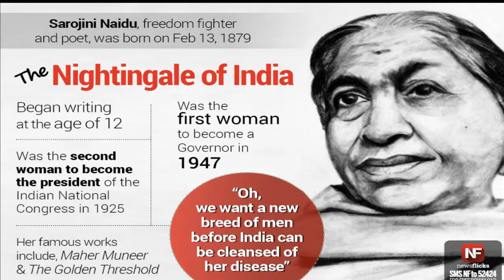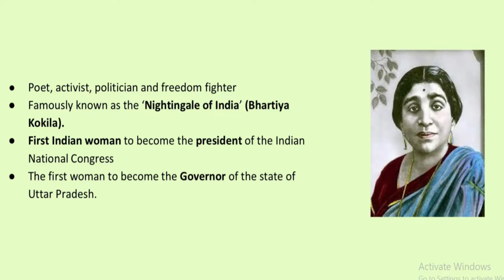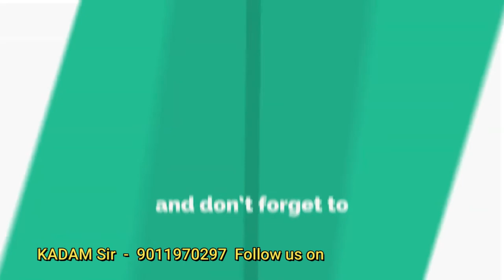Indian weavers| Sarojini Naidu|English poem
The ‘Indian Weavers’ is a small lyric in three stanzas of four lines each included in the “Folk Songs” section of The Golden Threshold. In each stanza, a question is asked in the first two lines, and it is answered in the remaining two lines. Weaving is one of the most important of the folk vocations in India, and the weavers are important folk characters. Sarojini Naidu has skillfully retained the simplicity and lilting music of a folk song, even though the lyric has a symbolic significance and a rich texture having layers within layers within of meaning.